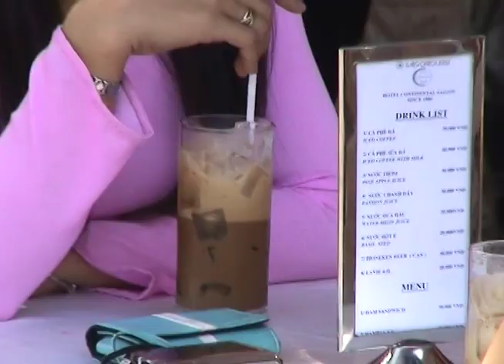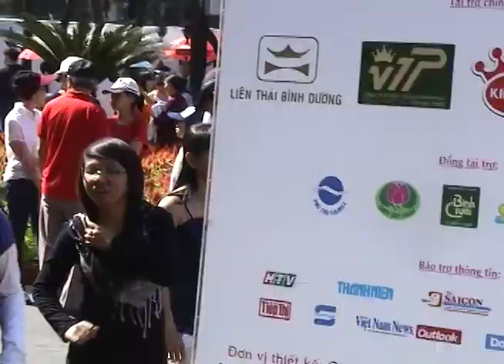Đường hoa Nguyễn Huệ Xuân Tân Mão 2011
Video " Đường hoa Nguyễn Huệ Xuân Tân Mão 2011", quay, dựng và tải lêm : Tiến Minh Trần. Clips: Ngọc Tuyền.